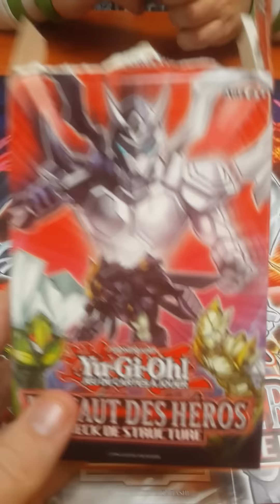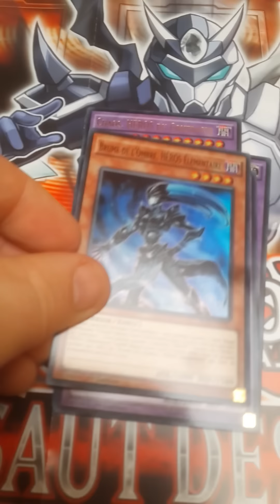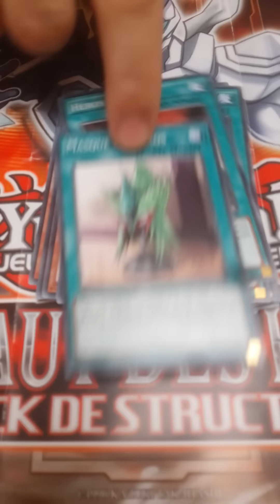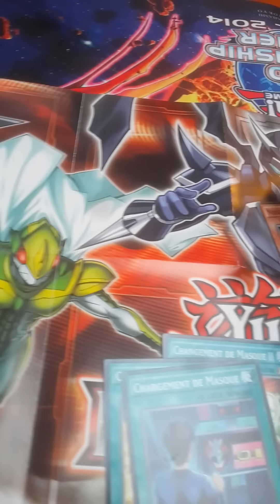Ouverture deck héros yugioh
vaut il le coups d être achetés la et la question